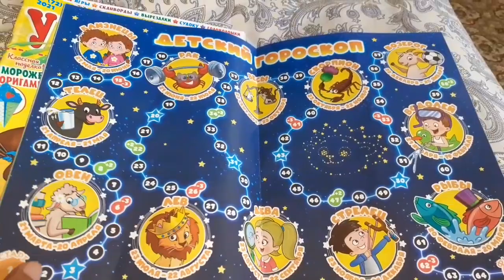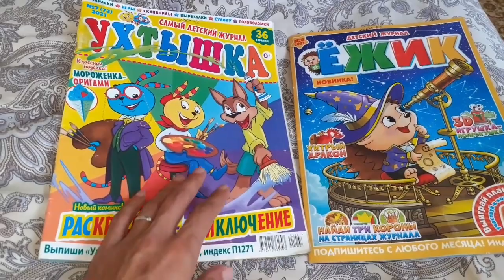❗Присутствует нецензурная лексика❗/ Помидоры в снегу / Что решили с прорывом воды / Влог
По вашим просьбам оставляем реквизиты карта Сбербанк Саши, с пометкой от друзей:
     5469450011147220